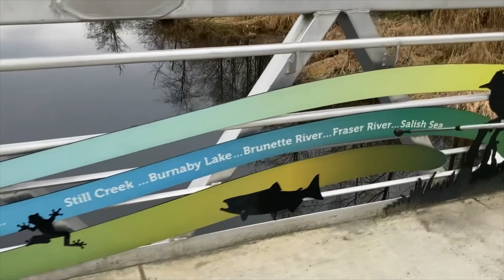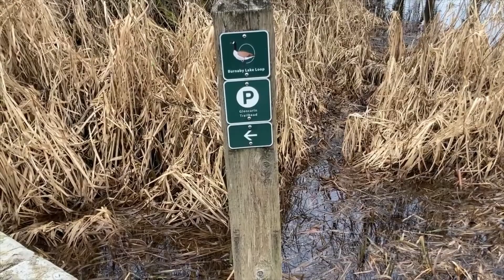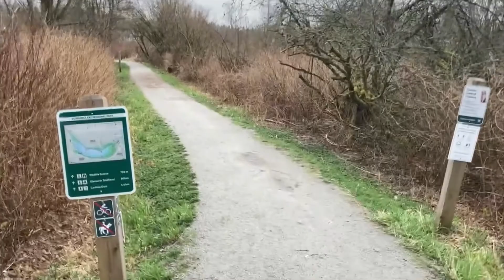March 27, 2021–Burnaby Lake Trail Loop - Flat with numerous spots to view wildlife and the lake.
VIDEOS - March 27, 2021–Burnaby Lake Trail Loop, Burnaby Lake Regional Park, Burnaby BC Canada.
~ Flat with numerous spots to view wildlife and the lake, Perfect for early morning run/jog.
We wish you the absolute best days. Take things easy and always look east, sunrise comes early! New day, new hope, new life.
~ Till next time, thank you & stay safe & healthy. ~ Much🧡 Merkannie Tigo